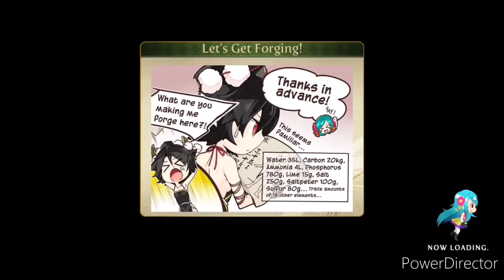Sengoku Asuka Zero Playthrough: Ch 3 Act 1-2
I got the playthrough Chapter 3 Act 1-2 renew of Sengoku Asuka Zero.